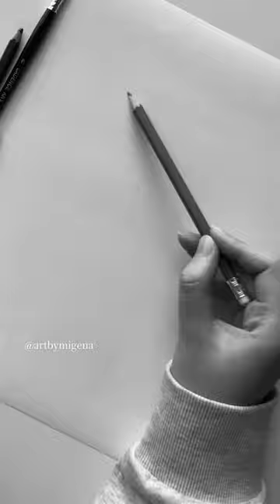How to make girl face | Learn By Miss Mehak | By UrbanMinutes